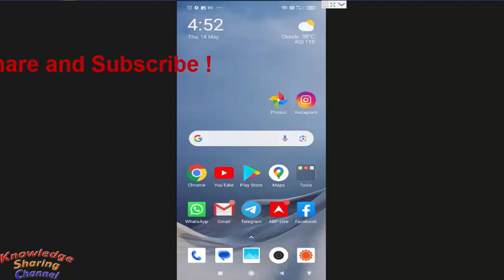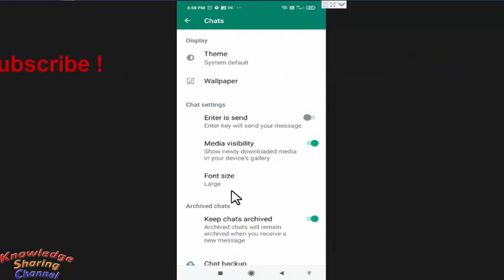How to Increase Font Size in Whatsapp Chat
In this video we have shown How to Increase Font Size in Whatsapp Chat Step by Step